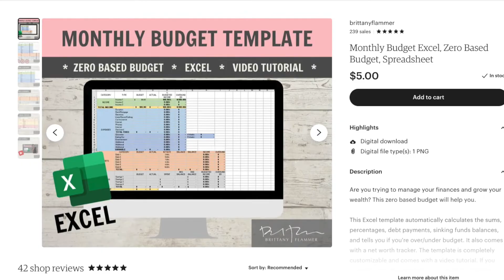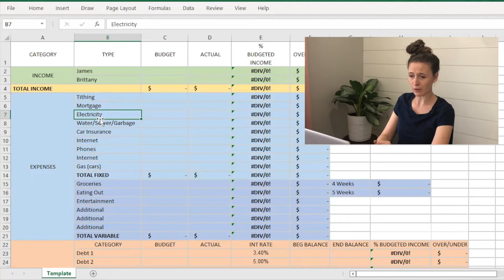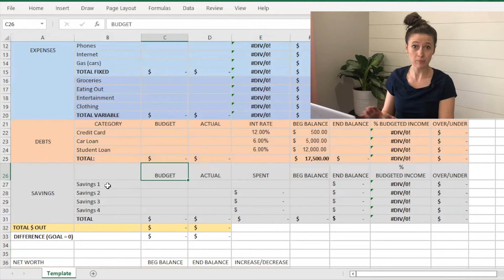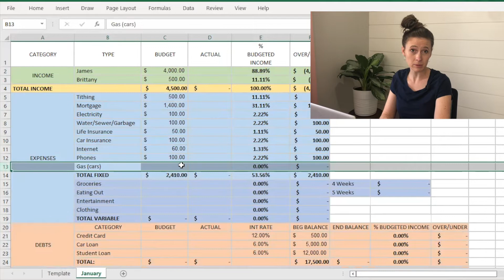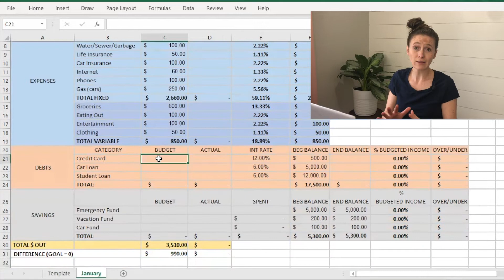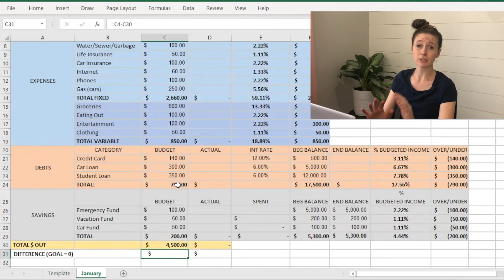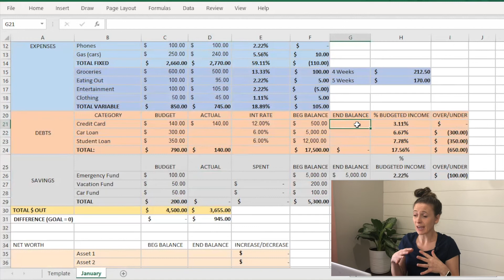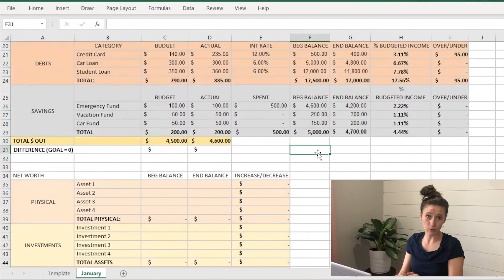Excel Budget Template Tutorial / How to Budget with Excel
I love using a zero based budget for tracking our finances.  A spreadsheet is my favorite way to do it.  In this video, I show you how to use Excel for your monthly budget.

💸💸 Budgeting Tools
* Net Worth Tracker
* Printable Savings Charts
* Printable Debt Charts